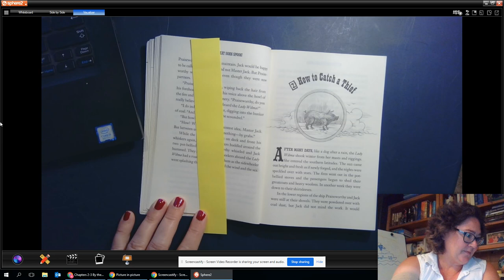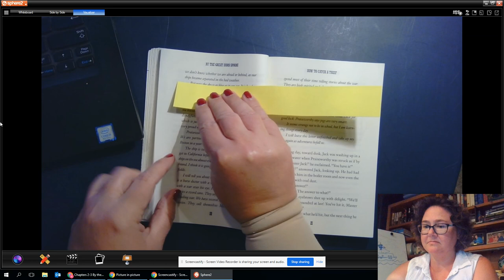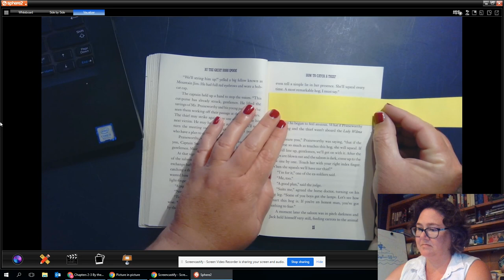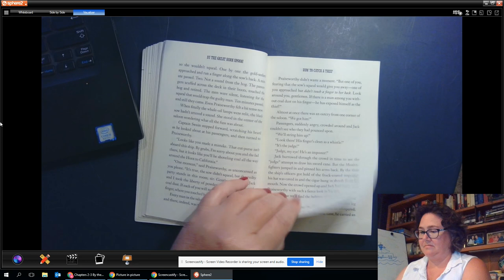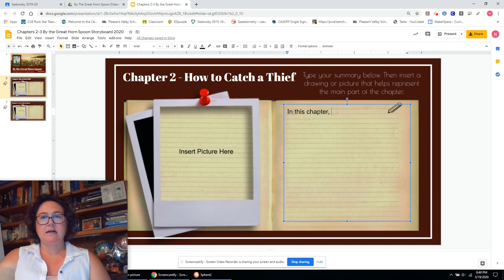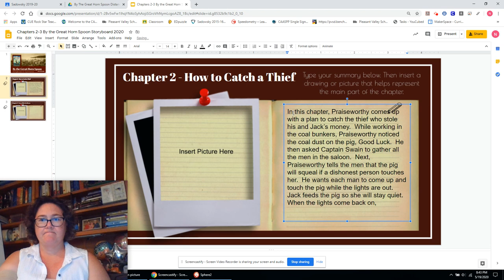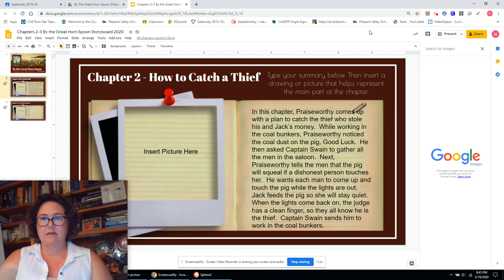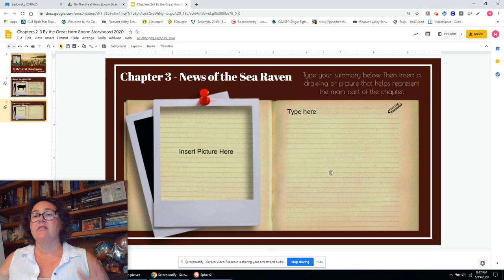By the Great Horn Spoon Chapter 2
By the Great Horn Spoon chapter 2 read aloud with chapter 2 summary